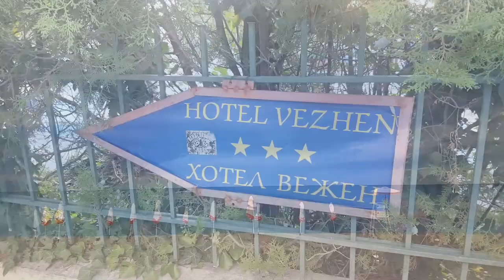Bulgaria Hotel VEZHEN ***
- guest video
- 7/2017
- all inclusive (part about food)